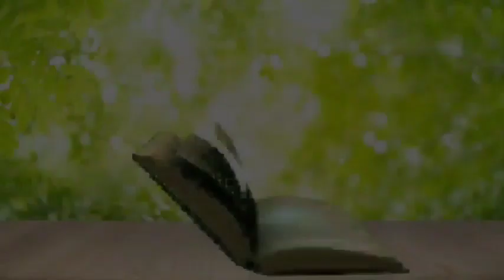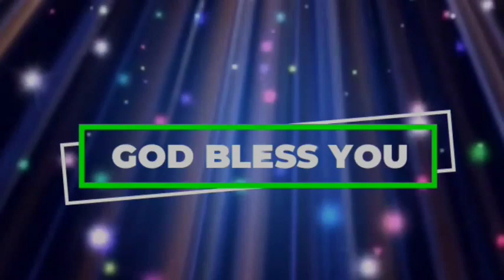అనుదిన వాగ్ధానం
Pas.Jeeva Sagar
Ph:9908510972